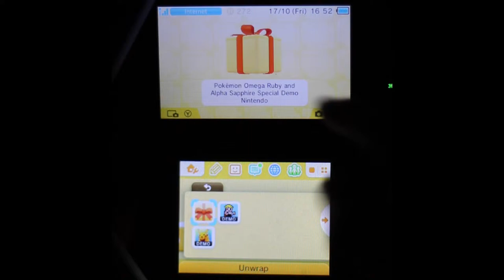Pokémon Omega Ruby & Alpha Sapphire Special Demo: Part 1